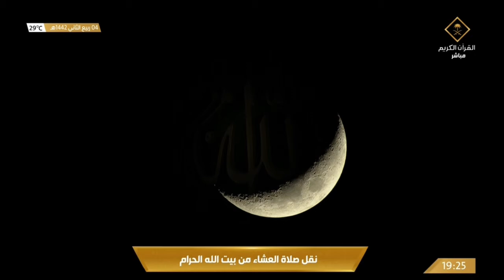صلاة العشاء من المسجد الحرام بمكة المكرمة 1442/04/04هـ